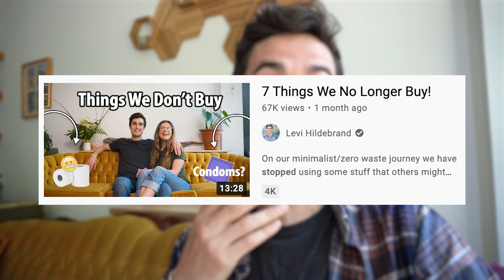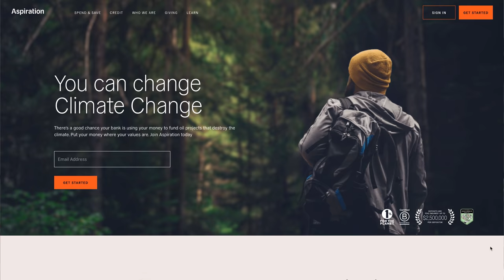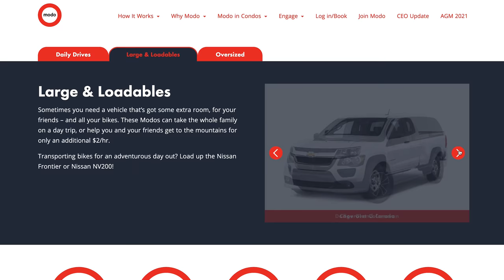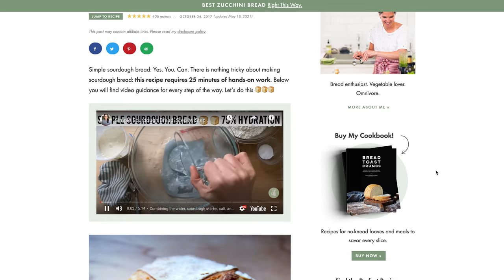7 Things We No Longer Buy! - Low Waste/Minimalism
Lucas Herrera
Joanne Iskander
Sebastian Persch
Chin-yen Liang
Delenn Kershaw
Kaan Williams
Blito
Jeff On
Daniel Sykes
Anthony Gregorczyk
Josh Medeski
Monica Hudson
Uma Dobia
Ziv Berkovski
Corrina Holcomb
Cat Wagg
Michelle Rachdorf
Jacklyn Allen
Don Gain
Armando Villa-Ignacio
Levi Williams
Camilo Gomez
Itoji Kawasaki
Rebecca Yim
Rachel McCormick
Rosalba Ortiz
Brynn Torres
Chris Jones
Edwin Rodriguez
Keith Haney
Dayna Hornbrook
Robyn Butler
Morgan Evans
Francis Parlet
Garry Scott
Catherine Ouellet
James L
Michael Millard
Elora
Logan M
JustMishy

0:00 Underwear
1:05 New Houseplants
3:19 Ubereats
4:32 Guns
7:53 Car Stuff
10:48 Contacts
12:55 Plastic Wrap
13:43 Bread

The Aspiration Spend & Save Accounts are cash management accounts offered through Aspiration Financial, LLC, a registered broker-dealer, Member FINRA/SIPC, and a subsidiary of Aspiration Partners, Inc. (“Aspiration”). Aspiration is under separate ownership from any other named entity. Paid experience may not be representative of others and is no guarantee of future success. The Aspiration Plus Debit Card, made from recycled ocean plastic, is issued by Coastal Community Bank, Member FDIC, pursuant to a license by Mastercard International Incorporated. Deposits are FDIC-insured up to $2.5 million per depositor by being swept to FDIC Member Institutions. Aspiration is not a bank.